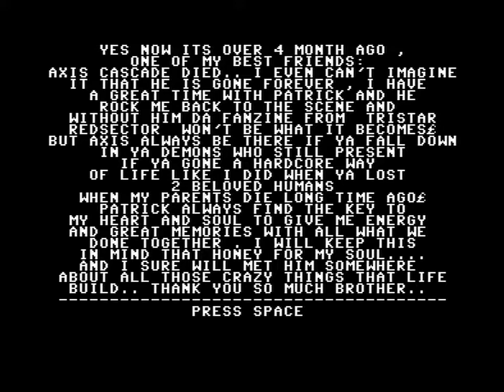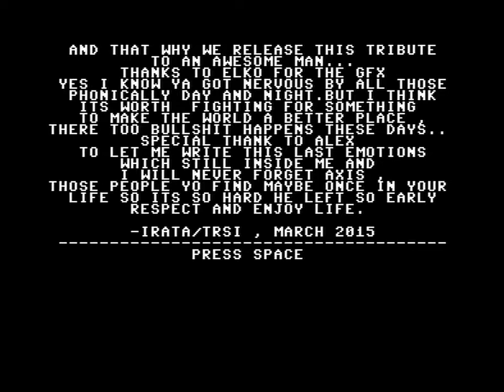DELYSID & TRSI 2015 PATRICK'S LOVE (C64)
DELYSID & TRSI: PATRICK'S LOVE aka PATRICK/CASCADA TRIBUTE (2015)

Code: Dr.J/Delysid
Graphics: Elko/Oxyron&TRSI
Idea: Irata/TRSI
Texts: E$G/Hokuto Force, Irata/TRSI
Help: N3XU5/Onslaught&Oxyron, Shine/Delysid

Digi-hardware:
C64 REV.B Assy 250466 PAL
SID: MOS 6581R2/0383 (Korea)
VIC-II: MOS 6569R5/0989 (Hong Kong)
- NEW Completely psycho-obsessed rebuilt FINAL hi-fi setup